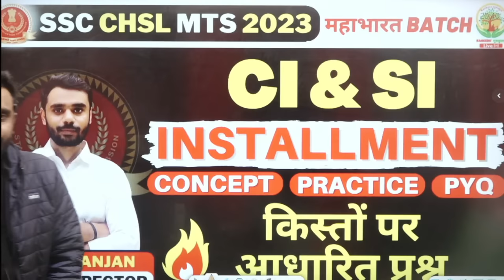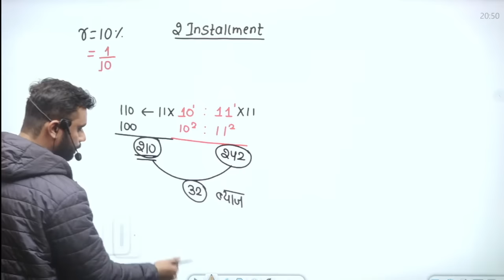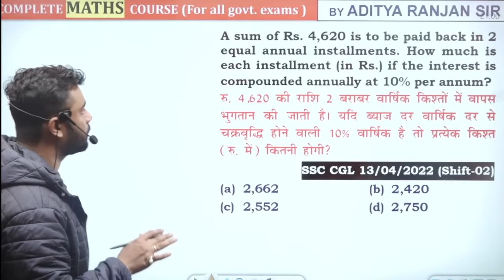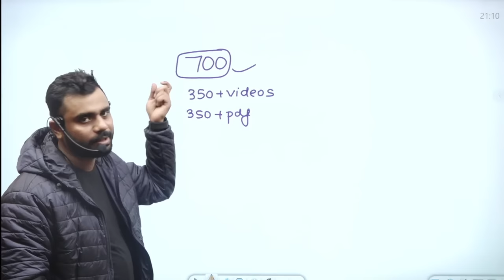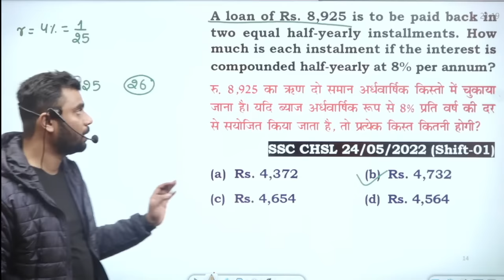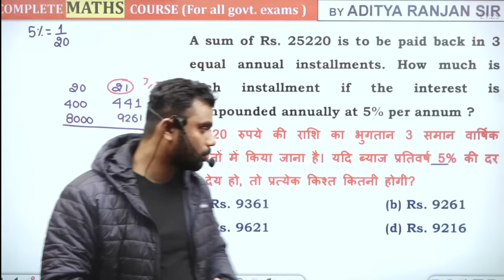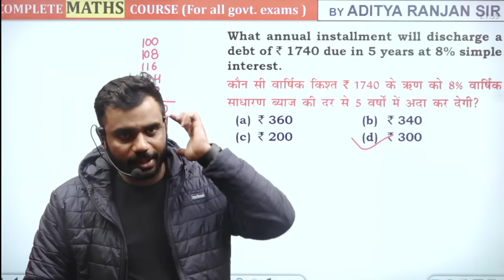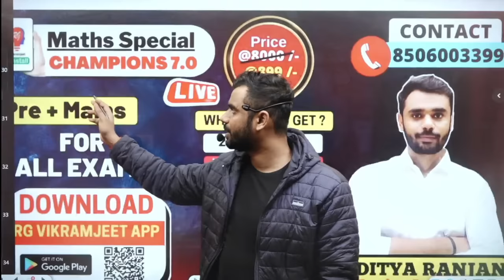🔴Class 13 | SSC CHSL MTS 2023 | CI & SI Installment | Maths | Mahabharat Batch | Aditya Ranjan Sir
🔴Class 13 | SSC CHSL2023 | CI & SI Installment (क़िस्त) | Maths | Mahabharat Batch | Aditya Ranjan Sir

Started on 16th Jan. - @899 only (🔴 LIVE  BATCH )

Started on 16th Jan. - @898  only (🔴 LIVE  BATCH )

👉 English Special SSC 2023 Batch (PAID) (By Vikramjeet Sir)
Started on 16th Jan. - @897  only (🔴 LIVE  BATCH )

Why us ? 💭💭
📢 UPDATED CONTENT
2021 , 2022 , CDS , CAT , CGL 2019, 2020, 2021 MAINS )